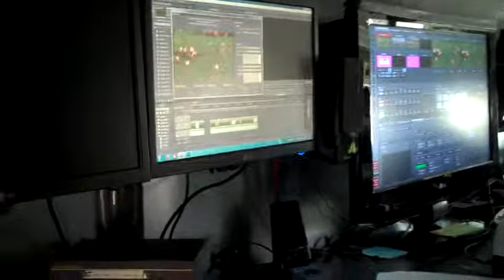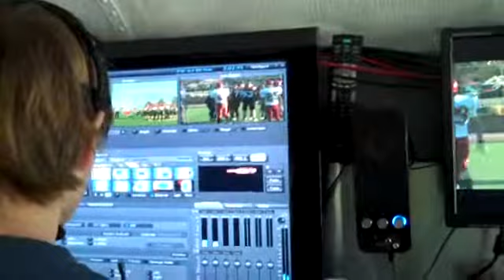Production Van-Control Room.wmv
Jason, Isaac, Erica, Eve and Keevyn perform as the brains of the production.